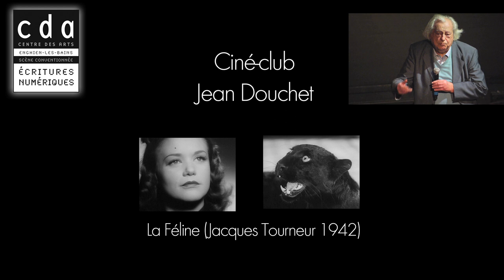"La Féline" présenté par Jean Douchet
"La Féline" de Jacques Tourneur (1942).
Projection le mercredi 29 janvier 2014 au Centre des arts d'Enghien-les-Bains.
Suivi d'un débat animé par Jean Douchet.
En collaboration avec la médiathèque George Sand.
© CDA95